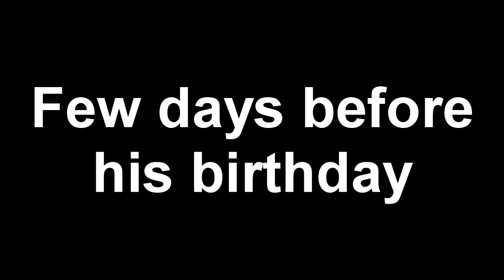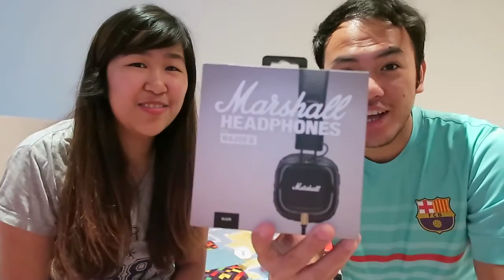WHAT'S IN MY BAG? A SURPRISE!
Today I'll show you the contents of my bag, and what's the surprise I have in it. Enjoy!

Lots of high five,
Perky